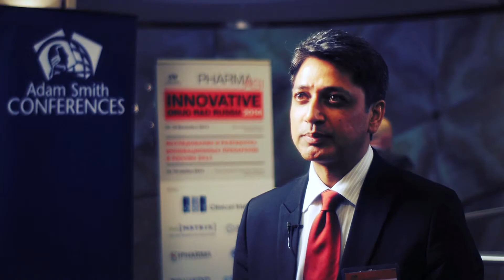Interview: Ajay Gautam, AstraZeneca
Interview with Ajay Gautam, Executive Director, Head of External Collaborations, Asia and Emerging Markets at AstraZeneca at the Innovative Drug R&D Russia 2014 Forum in Moscow.

Adam Smith Conferences